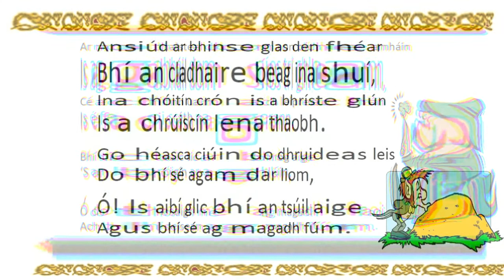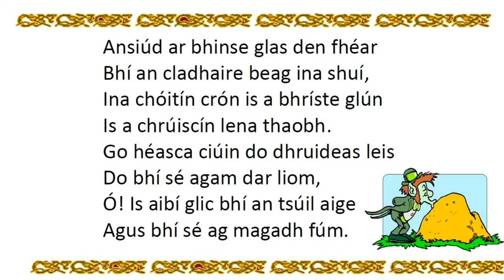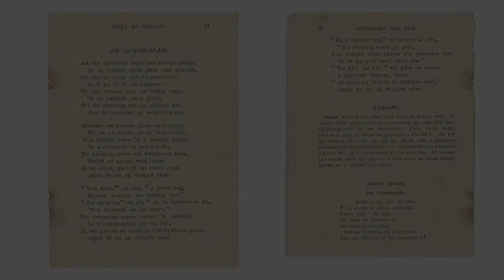Rap Leipreacháin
Dán breá bríomhar. HD riachtanach. Leabhar cainte. Míle buíochas